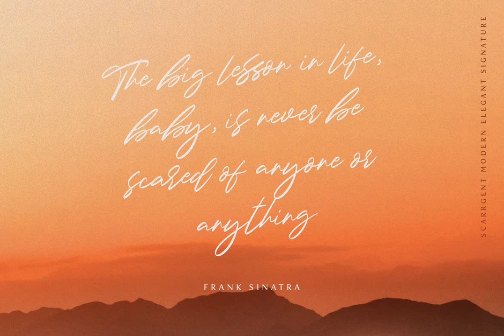Scargent Font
Download Scargent Font at YouWorkForThem

Scargent is a magical handwritten font carefully created with a touch of elegance. This is a beautiful combination of timeless elegance and authentic calligraphy. It features an incredibly classic style, while still keeping a friendly feel. This font is perfect for logo, invitation, stationery, wedding designs, social media posts, advertisements, product packaging, product designs, label, photography, watermark, special events or anything and fonts are provided in TTF & OTF formats.